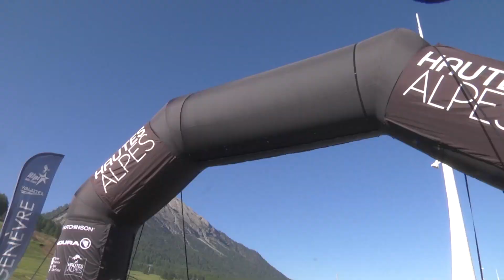Alps Epic 2017 Etape 2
La vidéo de l'étape 2 de l'Alps Epic 2017